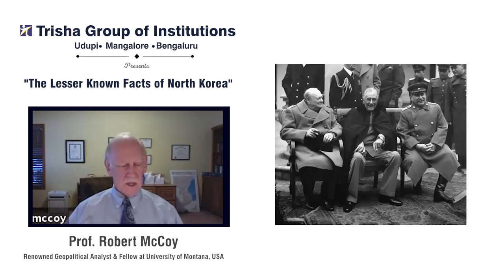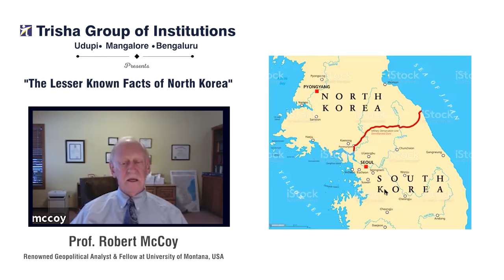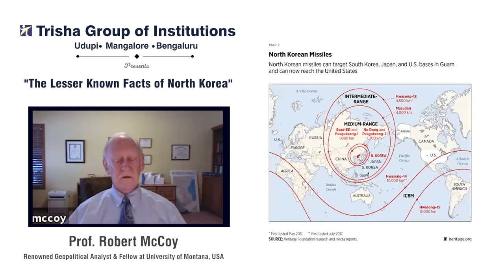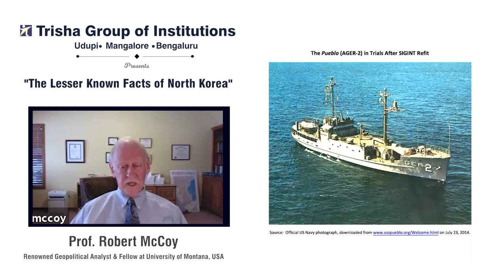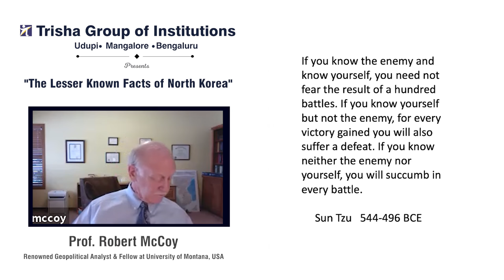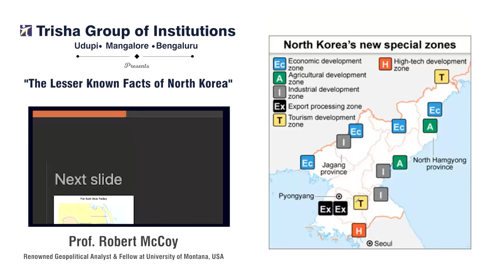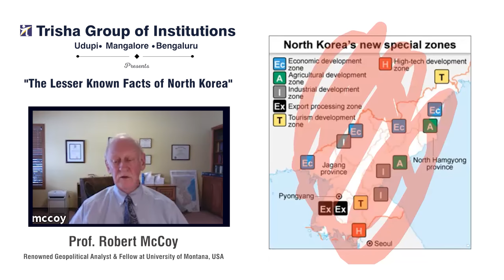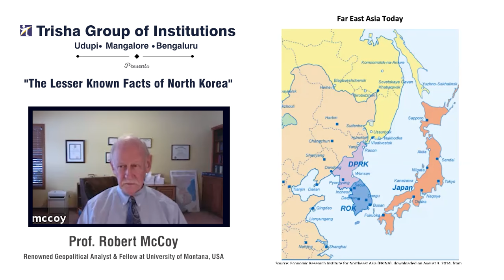The Lesser Known Facts of North Korea